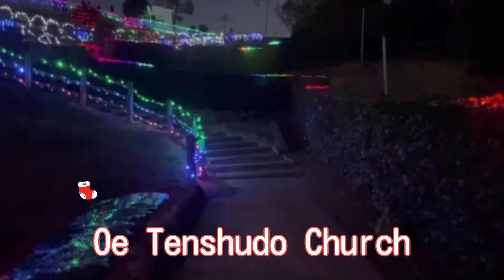Catholic church in Amakusa: Illumination Christmas lights of Oe Tenshudo Church (大江天主堂)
It's a very beautiful and historical landmark in Amakusa. It's a bit hidden on a hill, but it's worth a stop over to see it.